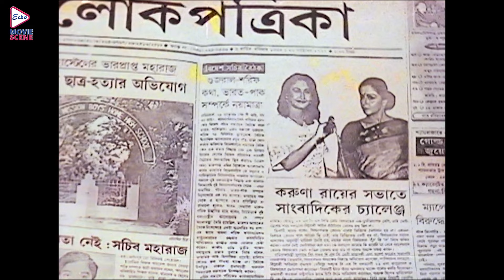Ebong Tumi Ar Ami | এবং তুমি আর আমি | Dramatic Jukebox 2 | Indrani Halder, Soumitra Chatterjee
Present the dramaticjukebox from Bengali full movie "EbongTumiArAmi ", starring : indranihalder , soumitrachatterjee , sanjib , bina , Directed by: GoutamBasu .

Movie Credits :
Film.      : Ebong Tumi Ar Ami (এবং তুমি আর আমি)
Director : Goutam Basu
Starring: Indrani Halder , Soumitra Chatterjee, Sanjib, Bina
Music Director(s) : Snehasish Chakraborty
Release : 1999